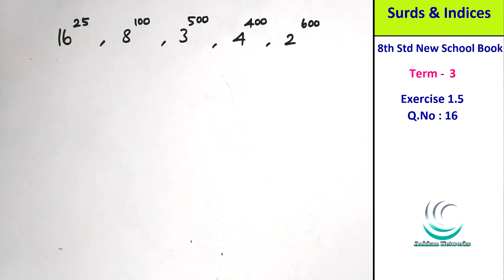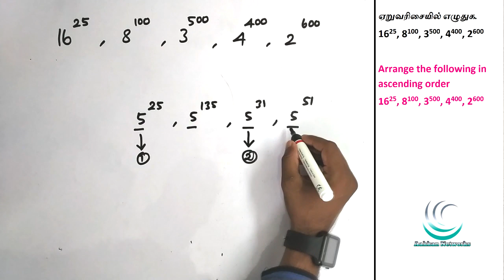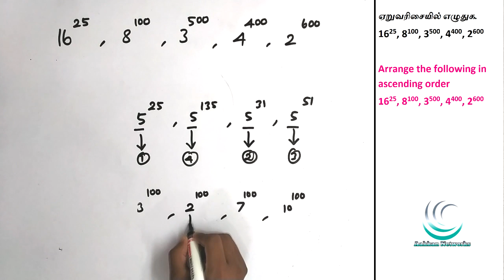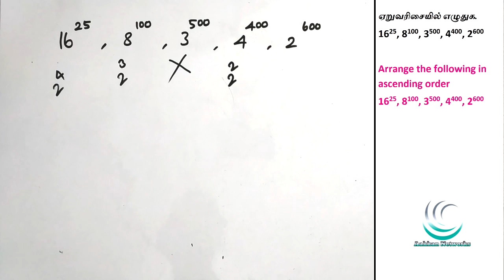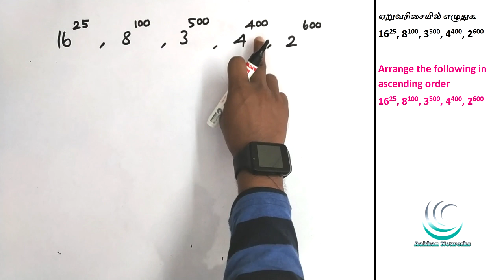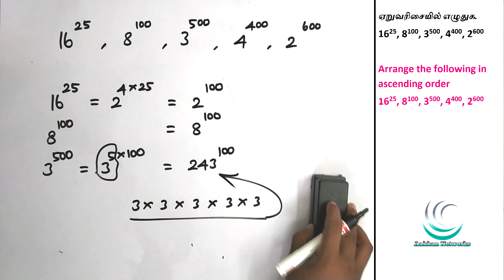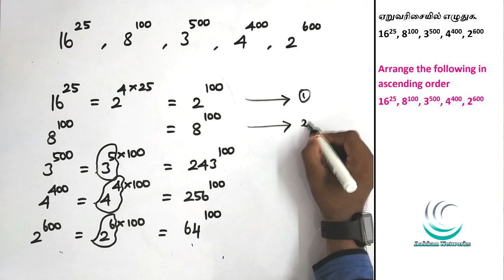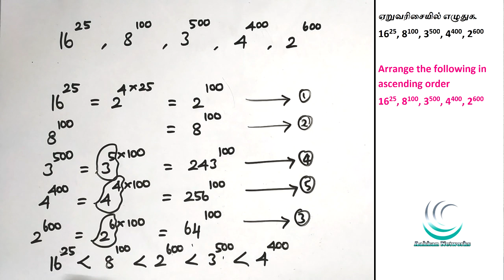Surds & Indices Power model | Arrange in ascending order 16^25, 8^100, 3^500, 4^400, 2^600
This Video about Surds & Indices Power model | Arrange in ascending order 16^25, 8^100, 3^500, 4^400, 2^600

Group 2/2A Maths Test Batch Joining Link